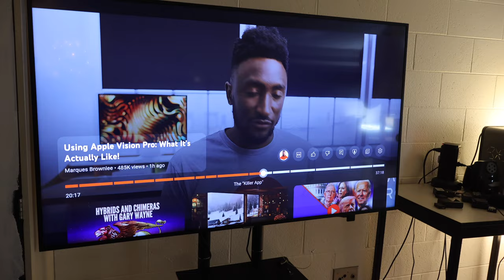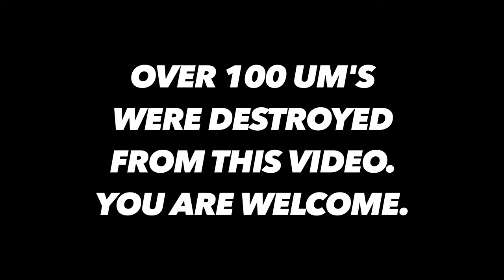WHY I'M NOT QUITTING YOUTUBE...And how I killed over 100 Um's in this video.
With the rise of YouTubers scaling back or quitting this leaves room for smaller channels to fill that void. Support your local small channels and give them shout outs.

My Camera Gear (A variation of all things below)
Canon T7i
Rode Wireless Go Mic’s
Rode Podmics